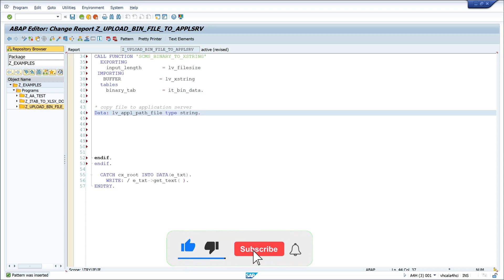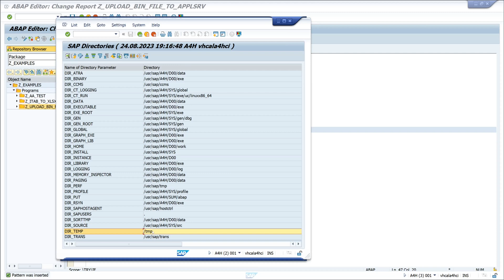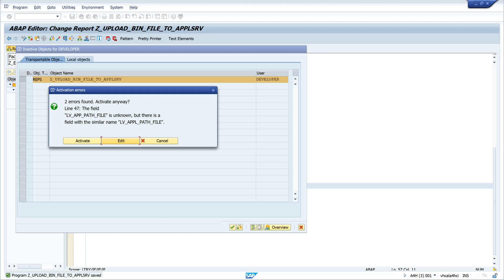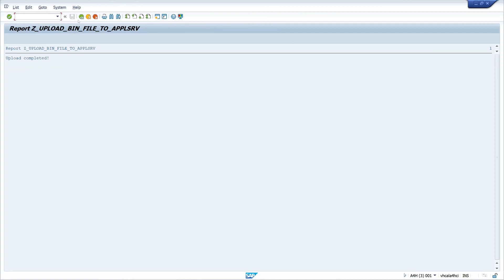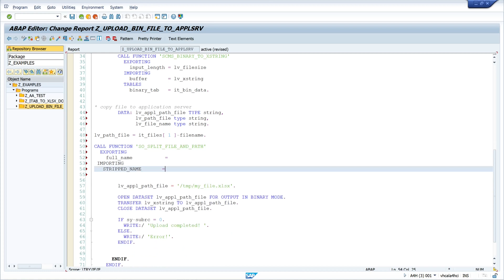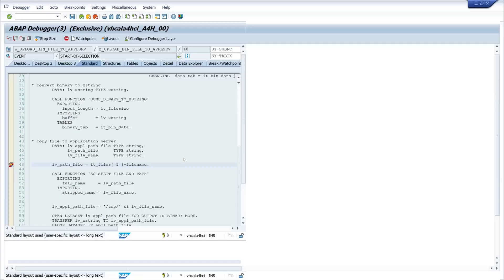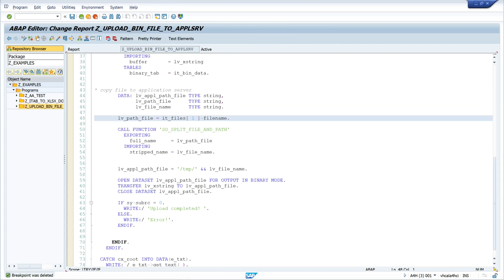Upload Binary Files to SAP Application Server [english]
In today's video I will show you how to upload files, including binary files, to the SAP application server.